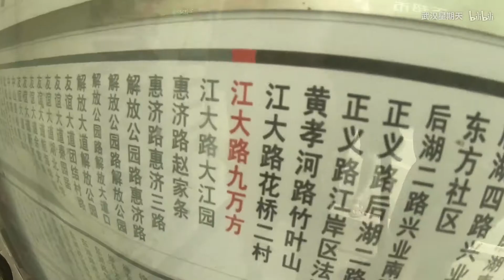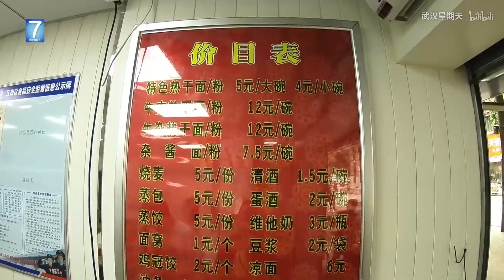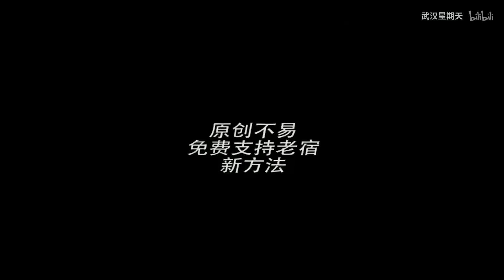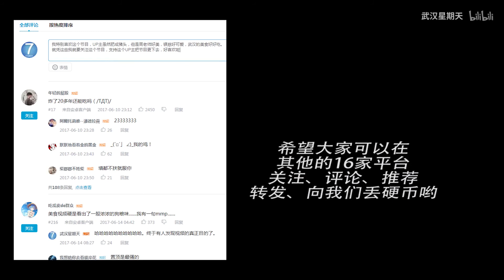源于1993年，老镇三镇热干面武汉老味道【武汉星期天】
花桥一带最好吃的热干面，每天早上排队云云。我们去尝过之后觉得可以打8.5分。

先买单后拿面。

微信微博：武汉星期天